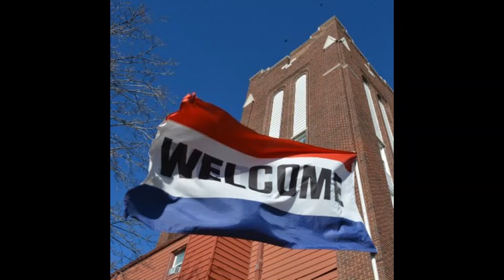October 14 Fresh Bread